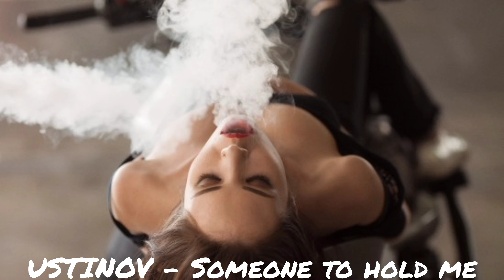USTINOV - Someone to hold Me